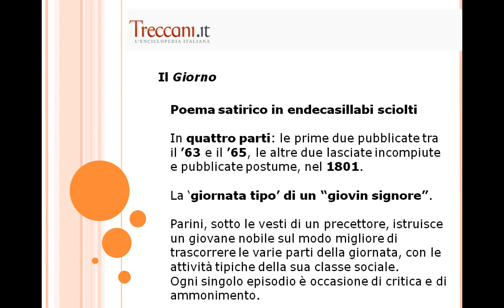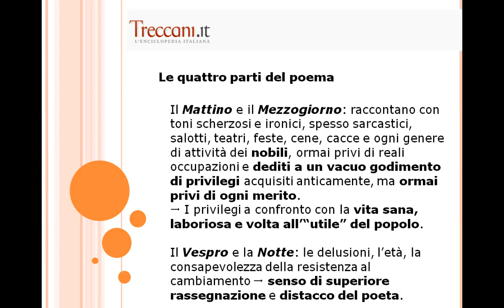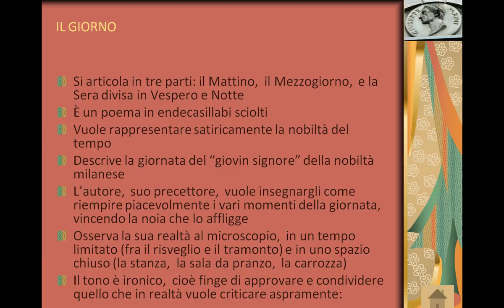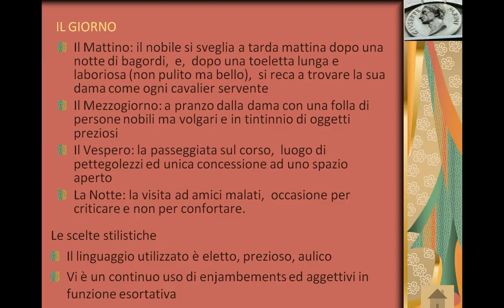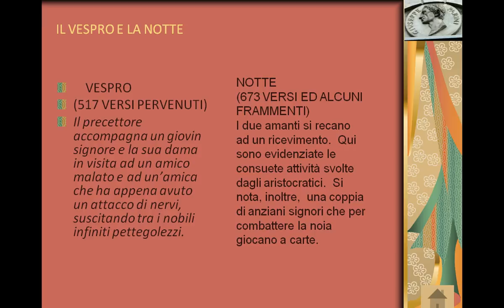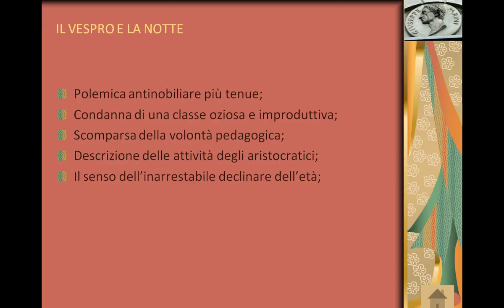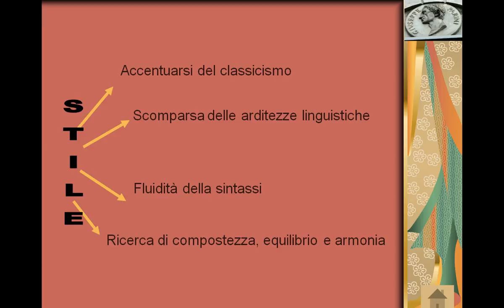Il giorno di Giuseppe Parini